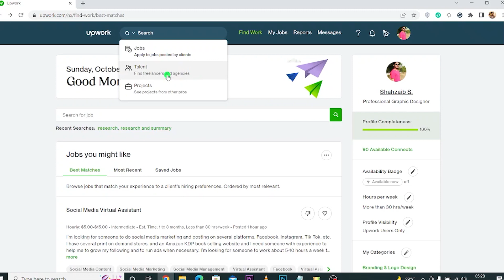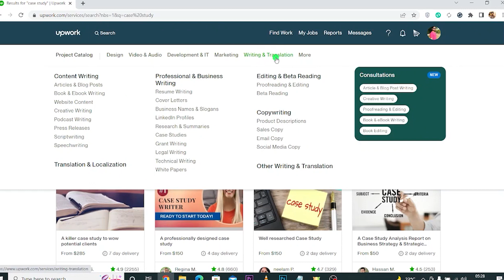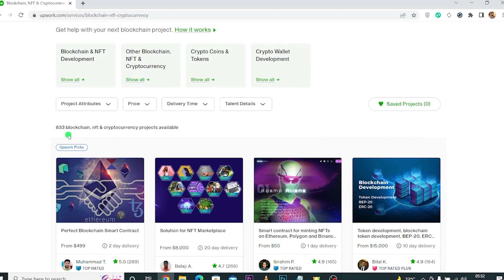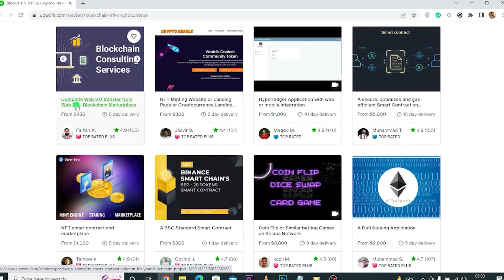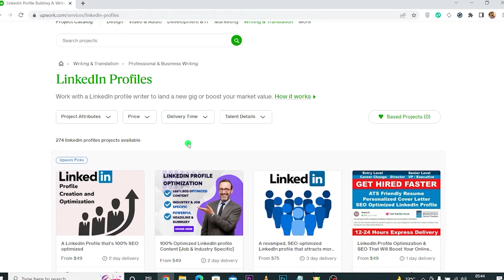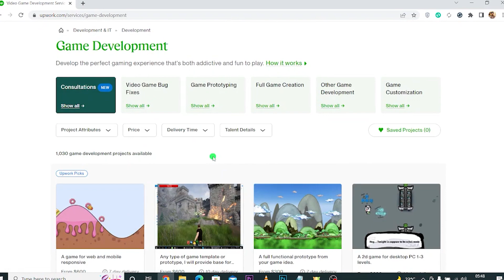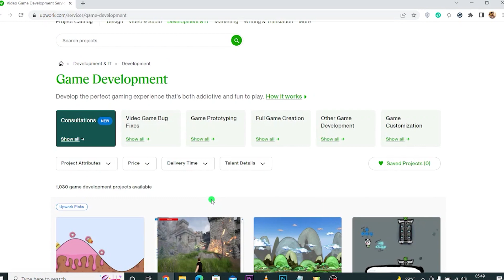4 Highest Earning and Low Competition Project Catalog for Fast Orders on Upwork 2023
Top 4 Highest Paid and Low Competition Upwork Project Catalog
Best Project Catalogs Upwork

I am an experienced freelancer having 6 years experience of freelancing and online earning. In this video I will tell you about Top 4 Highest Paid and Low Competition Upwork Project Catalog .